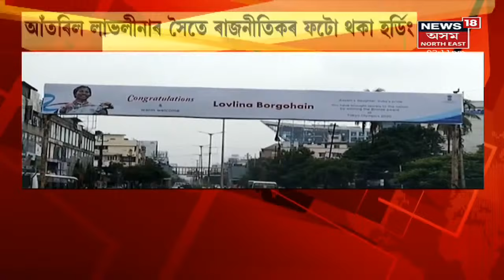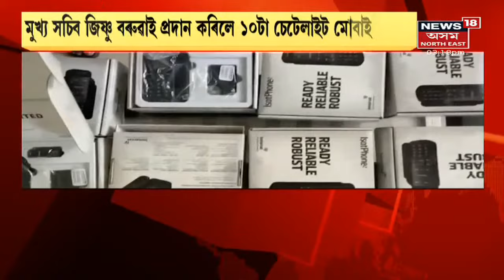Assam News Updates | Afternoon Express: বিধানসভাত মুখ্যমন্ত্ৰীৰ ড০ হিমন্ত বিশ্ব শৰ্মাৰ ভাষণ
11 August, 2021: বিধানসভাৰ অধিৱেশনত মুখ্যমন্ত্ৰী ড০ হিমন্ত বিশ্ব শৰ্মাৰ ভাষণ। সদনত মুখ্যমন্ত্ৰী আৰু অখিল গগৈৰ কটাকটি
4:50 গান্ধীবস্তিৰ পৰা আটক ৬ ড্ৰাগছ সৰবৰাহকাৰী
5:24 অসমৰ ৬ জিলাক সামৰি নতুন ৰাজ্যৰ দাবী DNLAৰ
7:06 পশ্চিম কাৰ্বিআংলং জিলাৰ অসম-মেঘালয় সীমান্তত অব্যাহত চেপা উত্তেজনা
9:00 পুৱা ৯:৩০ বজাত গুৱাহাটীত উপস্থিত হ'ব লাভলীনা